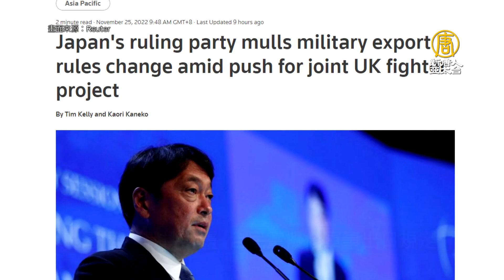推動日英戰機計畫 自民黨擬修軍事出口規定｜寰宇掃描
🔸推動日英戰機計畫 自民黨擬修軍事出口規定
🔸聲援反政府抗議示威潮 伊朗前世足大將被捕
🔸亞美尼亞總理拒簽安全聯盟峰會宣言 傳普丁摔筆
🔸匈牙利總理：明年將批准芬蘭瑞典入北約